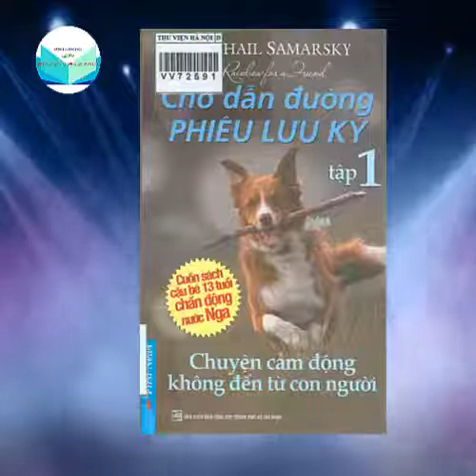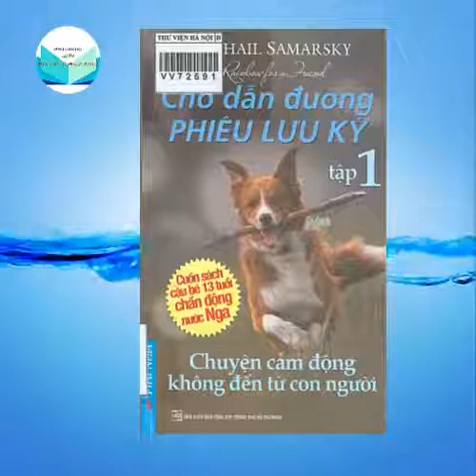Sách nói: Chó dẫn đường phiêu lưu ký - Tập 1 - Chương 8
Chuyên mục: ĐỌC SÁCH CÙNG BẠN
Tác phẩm: Chó dẫn đường phiêu lưu ký  - Tập 1
Thực hiện: Thư viện Hà Nội